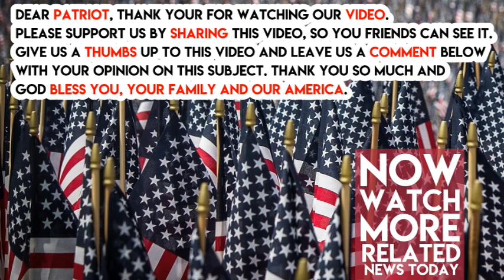SCARY! What Police Just Found In Vegas Shooter’s Car Reveals He Had MUCH Bigger Plans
Stephen Craig Paddock. 64-years-old. White male from Mesquite, Nevada. This is the description of the MONSTER who killed 59 people and injured over 525 others.

59 dead and 525-plus wounded makes this Las Vegas shooting the deadliest in American history. Think about that!

Paddock’s father was once on the FBI’s Most Wanted list for escaping prison. His brother, Eric, says Stephen was a retired multi-millionaire. The Islamic State has taken “credit” for the shooting. Also, nearly two dozen rifles were found in Paddock’s hotel room.

Now, look what police have just discovered in Paddock’s car…

From Daily Caller:

    Clark County Sheriff Joseph Lombardo told reporters Monday that ammonium nitrate, a chemical compound used to make homemade bombs was found in the Las Vegas shooter’s car.

What is ammonuim nitrate exactly? Here you go…

    Ammonium nitrate is a high-nitrogen fertilizer and was also found in the well-known Oklahoma City bombing in April of 1995 when a truck-bomb explosion blew up the Alfred P. Murrah Federal Building in Oklahoma City, Okla., leaving 168 people deceased and hundreds injured.

This story isn’t over just yet. We still have to learn what his plans were with these materials.

Also, what was Paddock’s motive? Why did he plot and plan the way he did?

H/T: Gateway Pundit